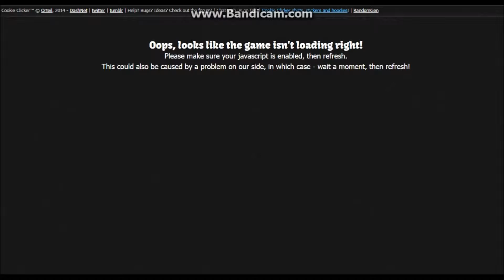How to Win at Life